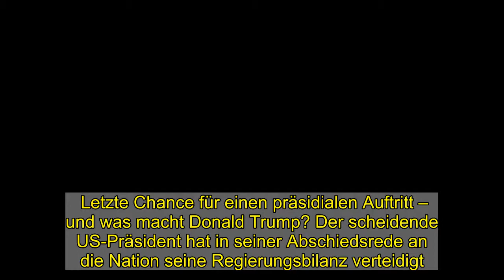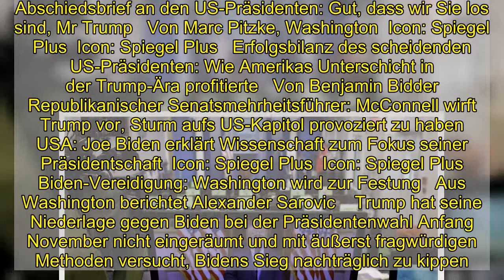Abschiedsrede: Trump verteidigt seine Regierungsbilanz - und erwähnt Biden nicht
Letzte Chance für einen präsidialen Auftritt – und was macht Donald Trump? Der scheidende US-Präsident hat in seiner Abschiedsrede an die Nation seine Regierungsbilanz verteidigt. Trump nahm in einer Videoansprache zahlreiche Erfolge in der Innen-, Wirtschafts- und Außenpolitik für sich in Anspruch: »Wir haben amerikanische Stärke zu Hause wiederhergestellt - und amerikanische Führung im Ausland.«   Zugleich wünschte Trump der künftigen Regierung seines Nachfolgers Joe Biden Erfolg – ohne diesen in der 20-minütigen Ansprache auch nur einmal namentlich zu erwähnen. »In dieser Woche führen wir eine neue Regierung ins Amt ein und beten für ihren Erfolg, damit Amerika sicher und wohlhabend bleibt«, sagte Trump in einer Videobotschaft, die einen Tag vor dem Ende seiner Amtszeit aus dem Weißen Haus veröffentlicht wurde.   Empfohlener redaktioneller Inhalt   An dieser Stelle finden Sie einen externen Inhalt von YouTube, der den Artikel ergänzt. Sie können ihn sich mit einem Klick anzeigen lassen und wieder ausblenden.   Externer Inhalt  Ich bin damit einverstanden, dass mir externe Inhalte angezeigt werden. Damit können personenbezogene Daten an Drittplattformen übermittelt werden.  Mehr dazu in unserer Datenschutzerklärung.  Externer Inhalt   Mehr dazu in unserer Datenschutzerklärung.   Des Weiteren lobte Trump seine Arbeit als Präsident: »Die Welt respektiert uns wieder. Bitte verlieren Sie diesen Respekt nicht.« Als Erfolge seiner Amtszeit listete er etwa seine Vermittlungsarbeit im Nahen Osten auf. »Ich bin besonders stolz, dass ich der erste Präsident seit Jahrzehnten bin, der keine neuen Kriege angefangen hat.«  Trump wertet seinen Kampf gegen Corona als großen Erfolg Der umstrittenste US-Präsident der vergangenen Jahrzehnte bezeichnete auch seinen Kampf gegen die Corona-Pandemie als großen Erfolg – an dem Tag, an dem die Zahl der Corona-Toten in den USA die Schwelle von 400.000 überschritt. Trump hob dabei insbesondere die schnelle Entwicklung von Impfstoffen hervor. Trump sagte weiterhin seine Regierung habe ihre Ziele übererfüllt. »Wir haben unsere Allianzen wiederbelebt und die Nationen der Welt zusammengeführt, um China die Stirn zu bieten wie nie zuvor.« Tatsächlich ist das Verhältnis zu traditionellen Verbündeten wie Deutschland nach Trumps Amtszeit schwer belastet. Mit der EU hatte der Präsident einen Handelskrieg vom Zaun gebrochen. Trump hatte zudem mit dem Rückzug der USA aus der Nato gedroht (lesen Sie hier mehr zu Trumps Bilanz).  Mehr zum Thema  Icon: Spiegel Plus  Icon: Spiegel Plus   Abschiedsbrief an den US-Präsidenten: Gut, dass wir Sie los sind, Mr Trump   Von Marc Pitzke, Washington  Icon: Spiegel Plus  Icon: Spiegel Plus   Erfolgsbilanz des scheidenden US-Präsidenten: Wie Amerikas Unterschicht in der Trump-Ära profitierte   Von Benjamin Bidder   Republikanischer Senatsmehrheitsführer: McConnell wirft Trump vor, Sturm aufs US-Kapitol provoziert zu haben   USA: Joe Biden erklärt Wissenschaft zum Fokus seiner Präsidentschaft  I